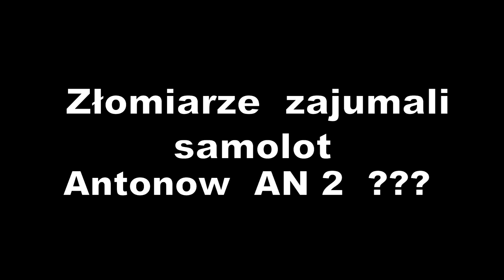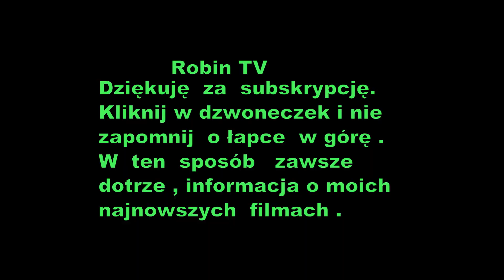Złomiarze zajumali samolot Antonow AN 2 ? ? ?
Samolot Antonow AN 2 stojący w krzakach 3 dni po moim filmie Znikł .